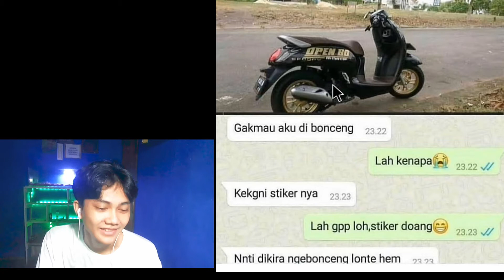asupan bergiji || reaction Vidio lucu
Vidio ini adalah Vidio hiburan yang berisi vidio reactions untuk menghibur anda anda semua yang sedang butuh hiburan wkwkk